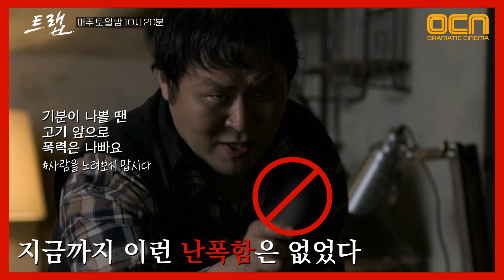지금까지 이런 나쁜 친구는 없었다! (feat.윤경호) 트랩 2화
지금까지 이런 나쁜 친구는 없었다! (feat.윤경호)

치밀한 사냥에 걸려들었다
하드보일드 추적 스릴러 ‹트랩›
매주 토/일 밤 10시20분 본방송